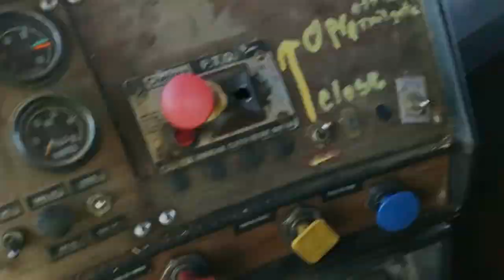Last of corn chopping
tearing through the last of corn chopping in super liner super style